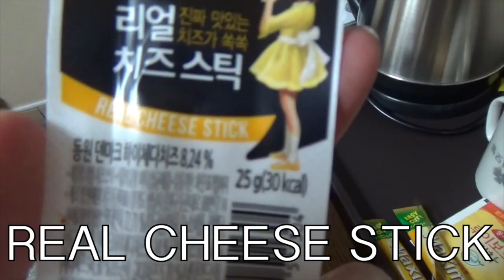【韓国】激辛カップ麺のアレンジやってみた結果。。。